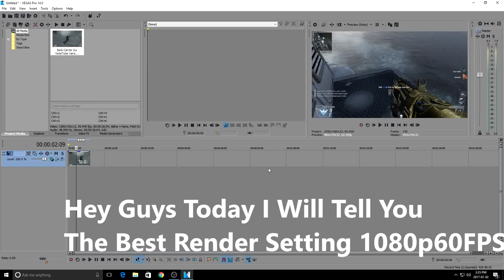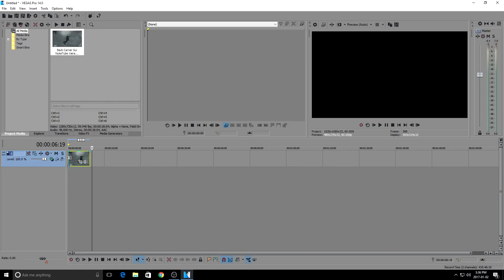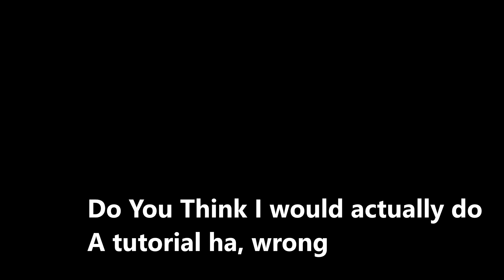Best Render Settings